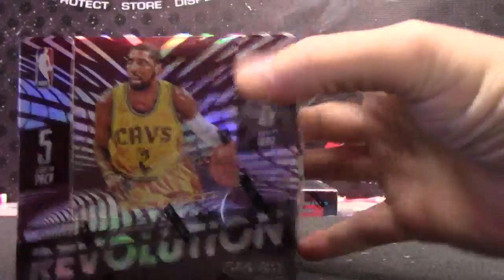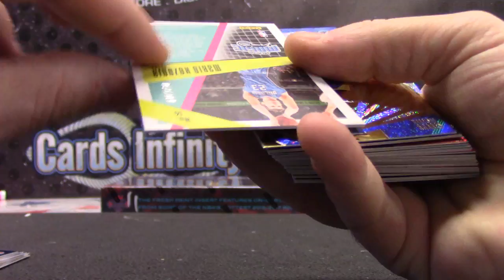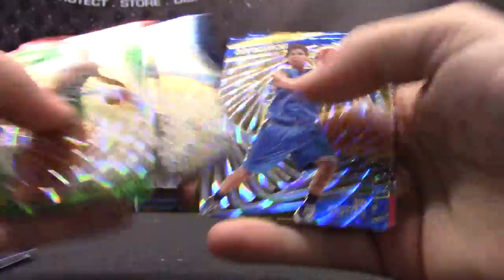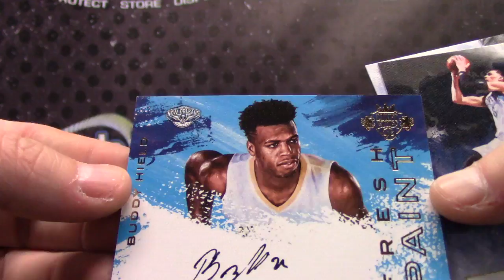Justus' 15/16 Crusades & 16/17 Court Kings NBA 2 Box Break